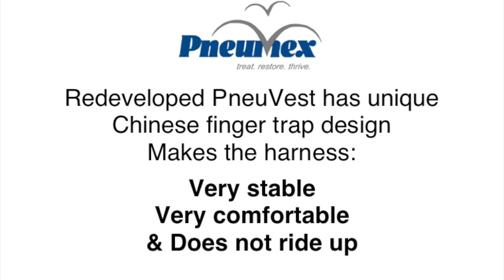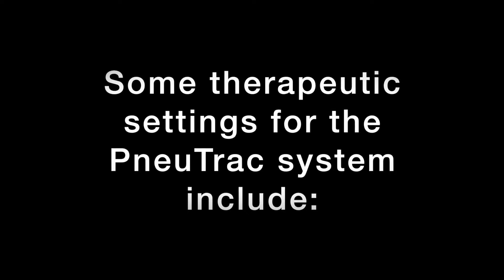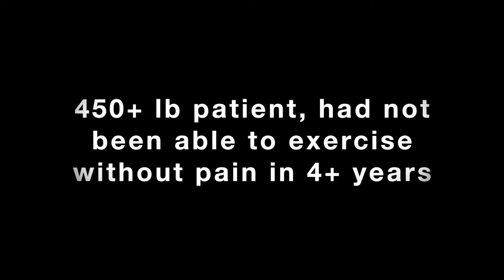PneuTrac Unweighting System - 1:1 Patient to Therapist - Shown in Ortho, Neuro, & Bariatric Settings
Dynamic unweighting system and redeveloped harness that is very stable, comfortable, and does not ride up.  Puts patients in a safe controlled microgravity environment to allow for revolutionary and empowering rehabilitation for the patient and the therapist. For use in a diverse array of therapeutic settings such as orthopedic, neurological, bariatric, senior fitness, athletics, SCI, and more. This video showcases its use in orthopedic, neurological, and bariatric settings. Video includes testimonials from clients and patients sharing their experience using the system.